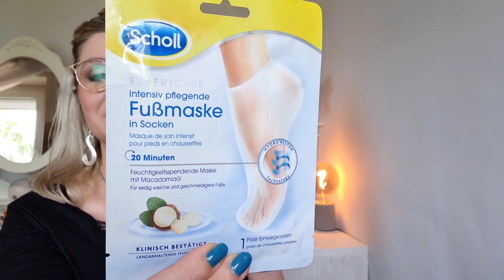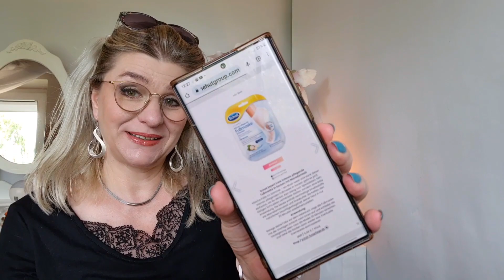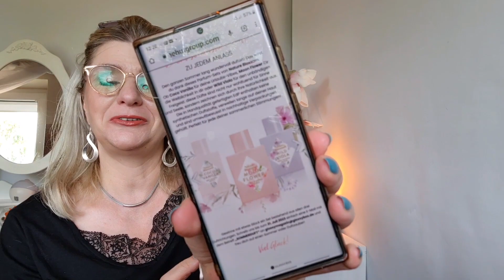GLOSSYBOX JULI 2023/ Unboxing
Schön das ihr hier rein schaut 💕
Heute ist die Glossybox Juli angekommen.